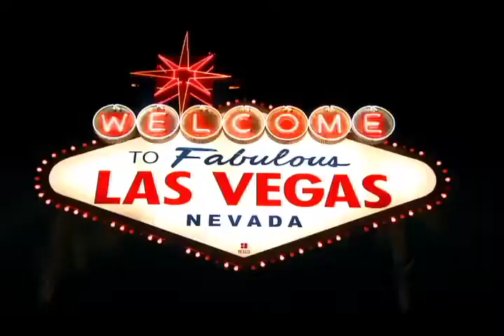LATIN GRAMMY JUEVES 17 DE NOVIEMBRE / 22:00 HORAS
Las Vegas reúne a las estrellas más grandes, para una celebración histórica.
LATIN GRAMMY
JUEVES 17 DE NOVIEMBRE 22:00 HORAS